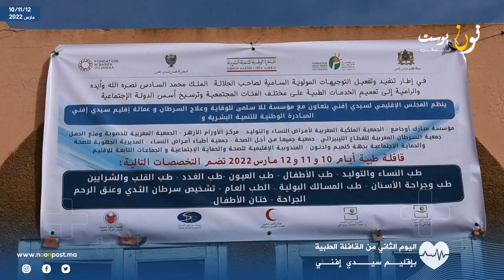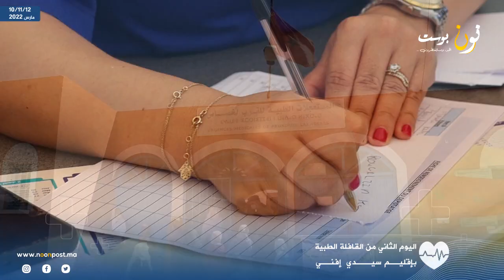اليوم الثاني من القافلة الطبية بإقليم سيدي إفني